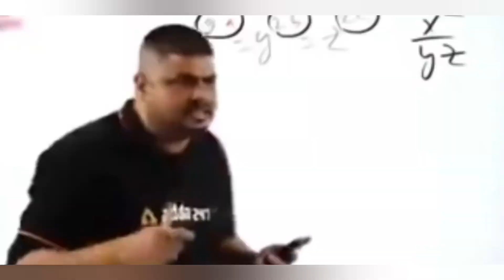prank karna bhari pad gya😯😯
is video me hamne hmari hi team ke sath prank kar diya s.d. dar gya but Aap esa kush bhi try mat karna

ghr par try mat karna